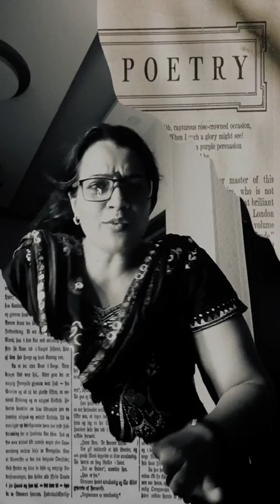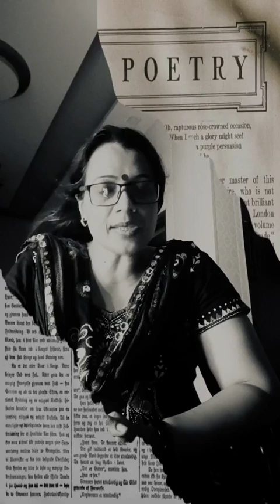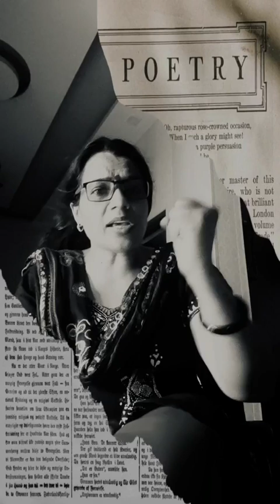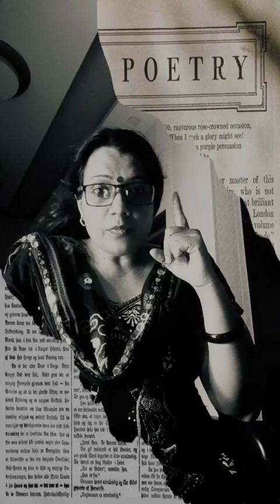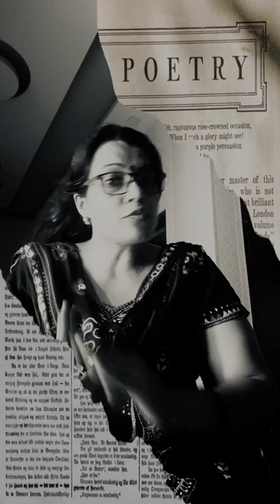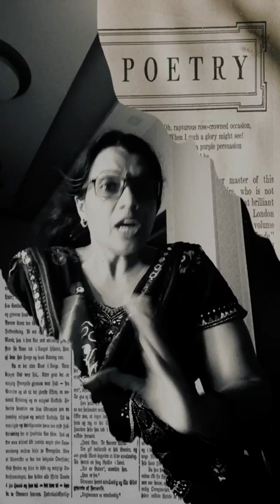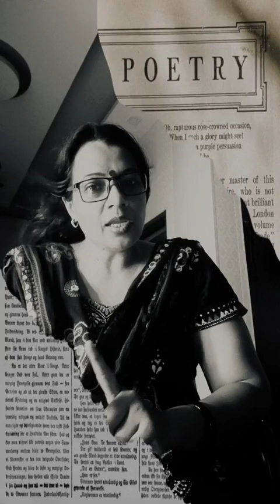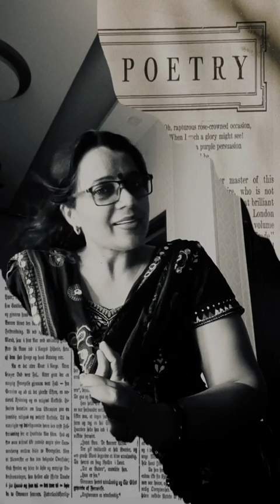life @parmarthshravan1 ❤️❤️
An8T1FseBhsi1EuZqi_bQbg9kNd4e0QVpFbF7wRJjiTtaeB_hsUdV-hNmttN9V90UNAtJJHldg8sU9wnY8xHEOIb.mp4